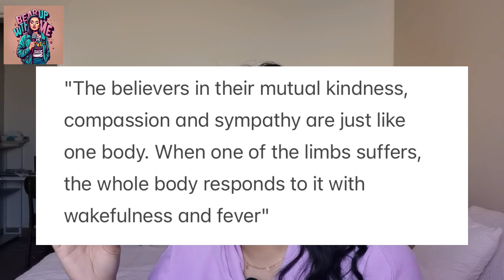BUWM#1 Palestinians & Oct 7th helped me healing.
I would love to read your answer. Help this content be on others’ Home and feed suggestions please.